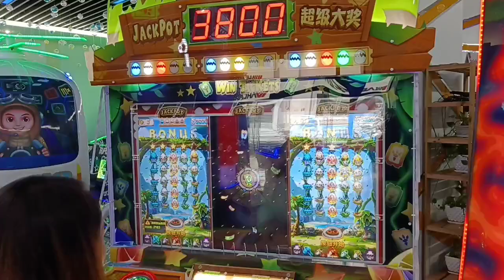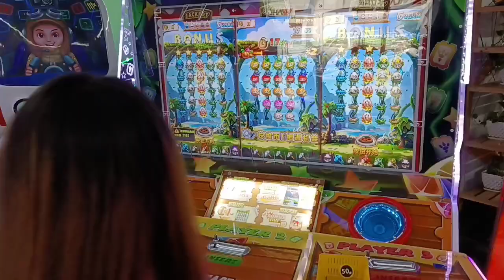Crazy Primitives Ticket Redemption Arcade